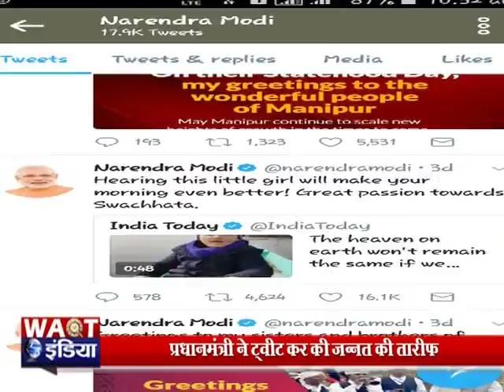जन्नत को साफ़ करने निकली जन्नत, प्रधानमंत्री ने की तारीफ